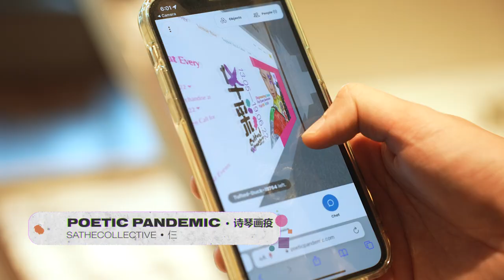Cultural Extravaganza 2022 Afterevent Movie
Relive some of the best moments from Cultural Extravaganza 2022!

A big THANK YOU to our partners Bhaskar Arts Academy, Ding Yi Music Company, Jazz Association Singapore, Kult Studio & Gallery, Nine Years Theatre, PLAYInc, SAtheCollective, SFCCA, Screentone LLP,  Singapore National Youth Chinese Orchestra,  One Bite Design Studio, The TENG Ensemble, T.H.E Dance Company and Vertical Submarine for putting up a series of “crossover” programmes with us.

Good news! You will be able to catch some of our most popular CE2022 shows for a limited time on Facebook and YouTube from 8 July! Do keep a look out for it

1 Straits Boulevard Singapore 018906